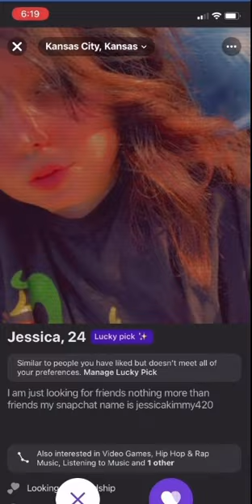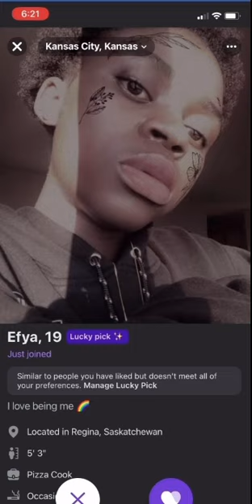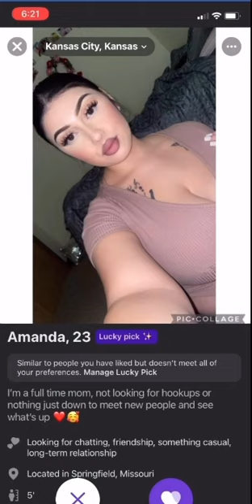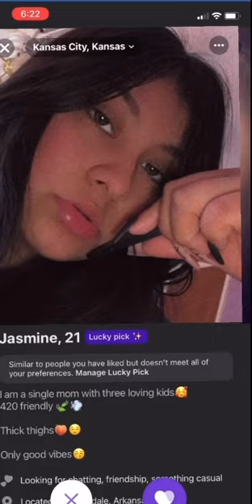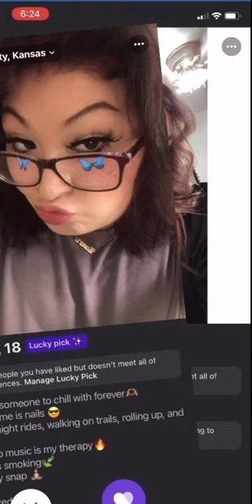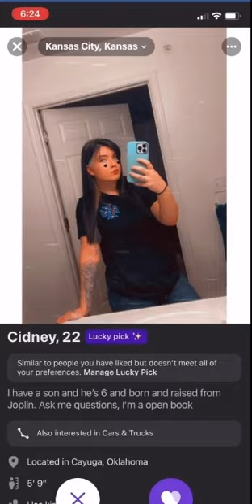Facebook Dating Girl Smash or Pass🥵 hat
Follow me ig